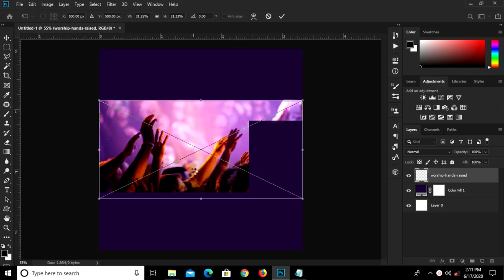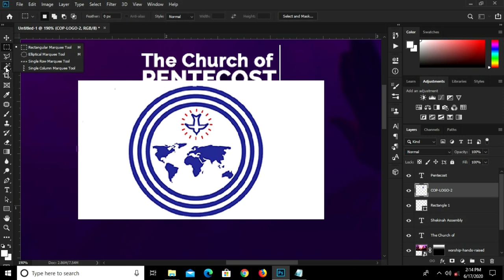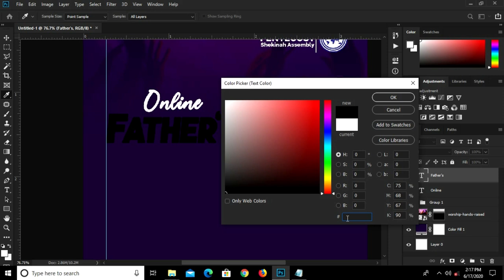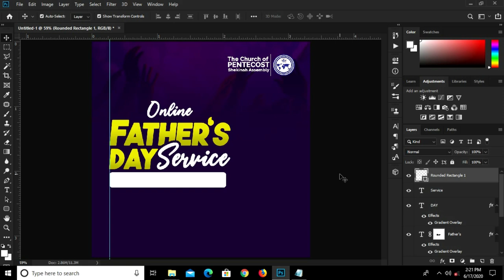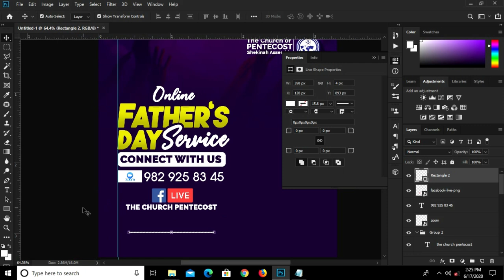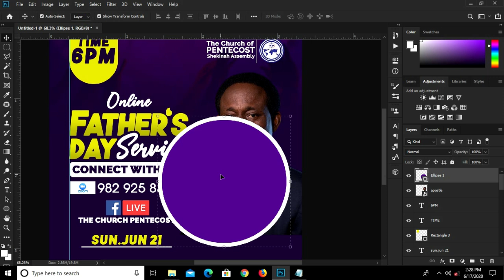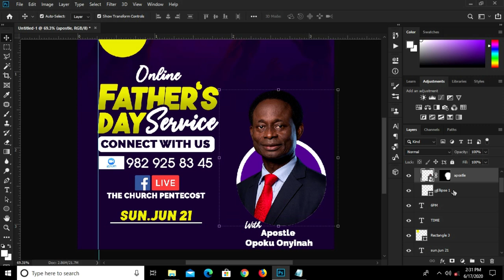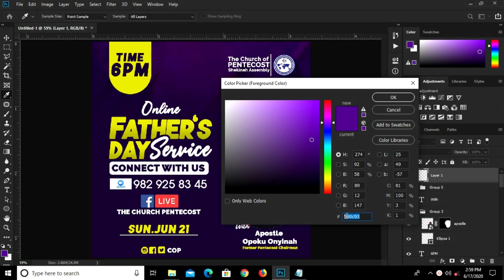How to Create a Father's Day Flyer Design (Church Flyer) in Photoshop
In this Photoshop Tutorial, I am going to show you how to  create a Father's Day Flyer  Design (Church Flyer).

Stay Blessed